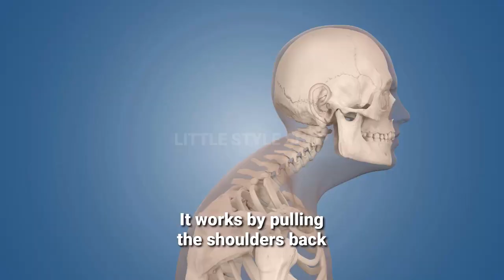Tredfashions Get Instant & Natural Posture Correction! No More Slouching & No More Back Pain!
this product is the way to go if you want to correct your back Posture!